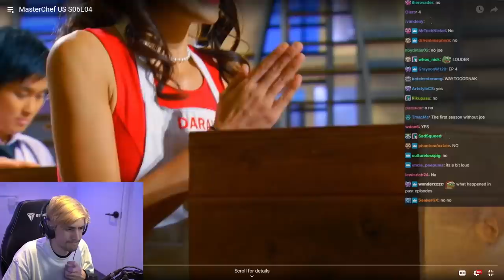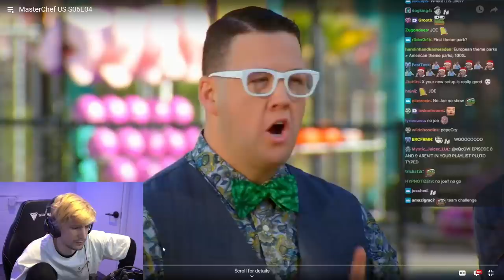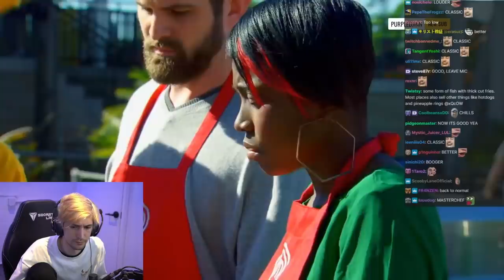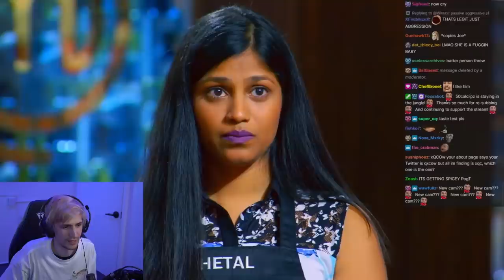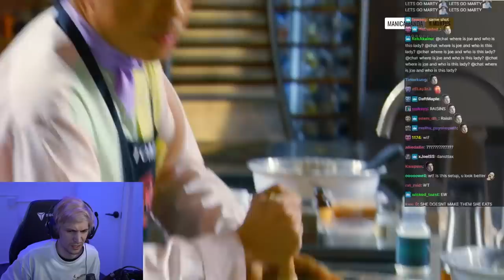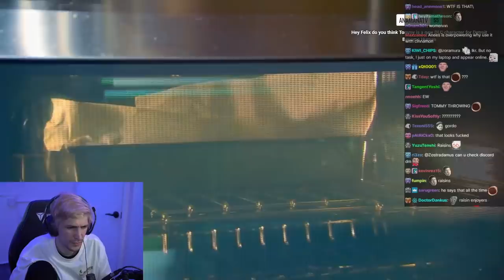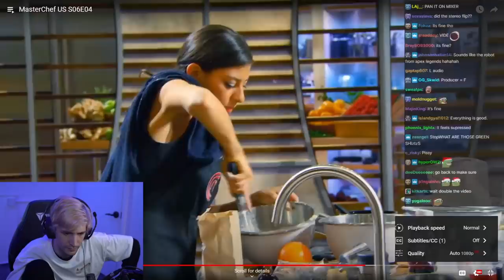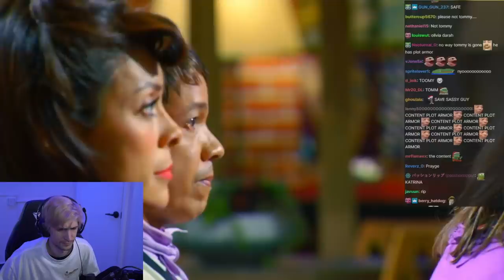xQc reacts to MasterChef S6 E04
xQc the professional chef of Twitch does his food reviews along side the likes of Gordon, NOT JOE, and Graham on the MasterChef Grind again. Enjoy

If you see this, comment your favorite moment!